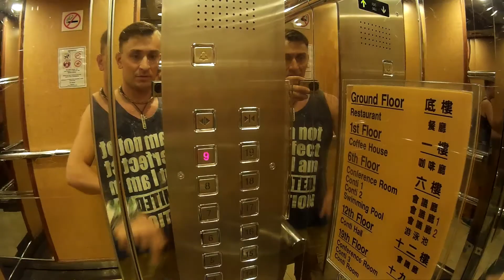Поездка в Малайзию Прогулка по о Пенанг Окрестности отеля Проживание!!!